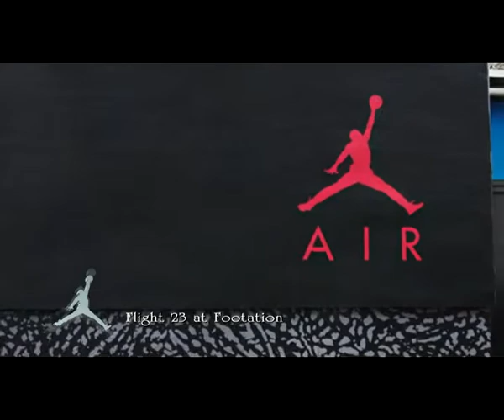Sneaker 2014 1 15